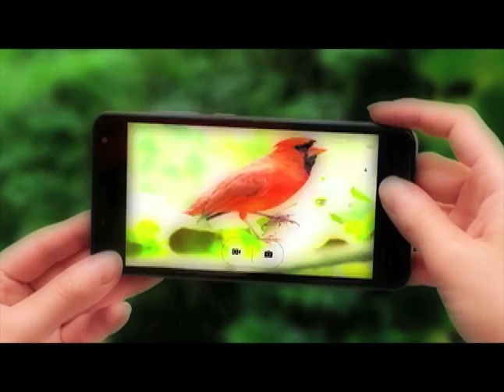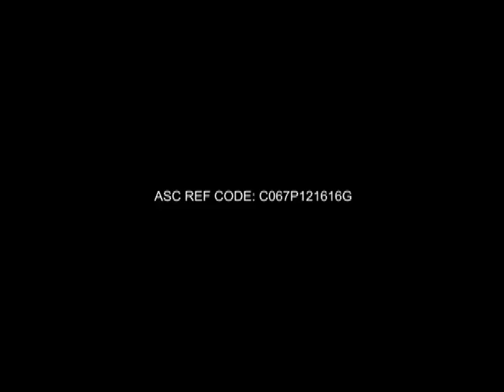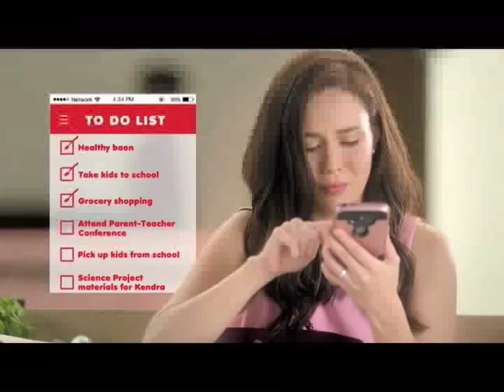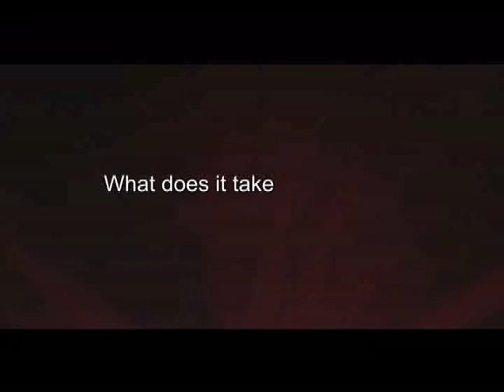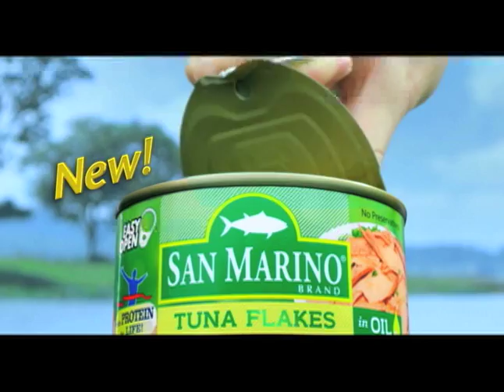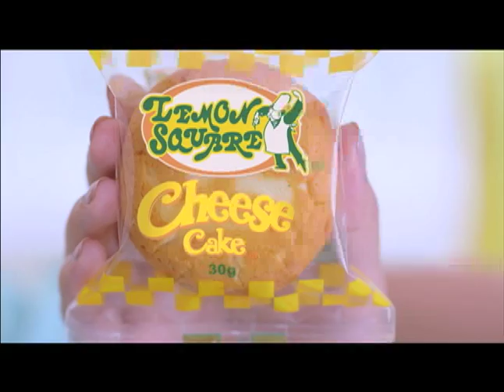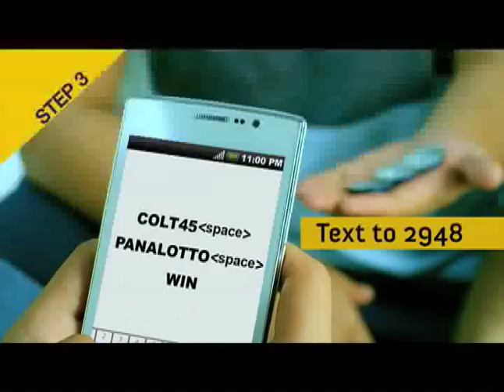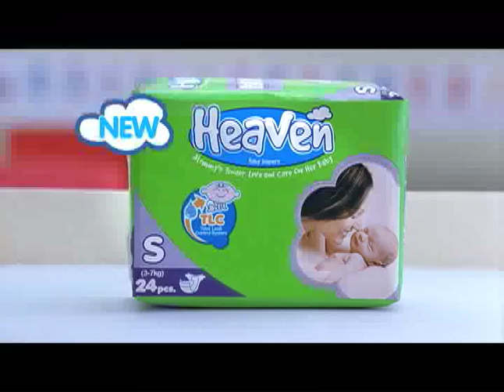dgtEYES DemoReel 110717